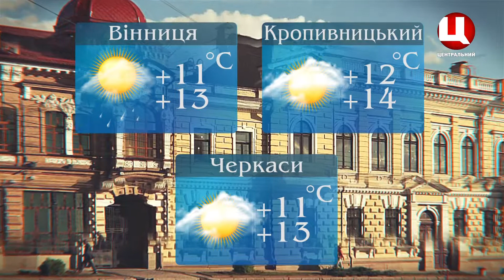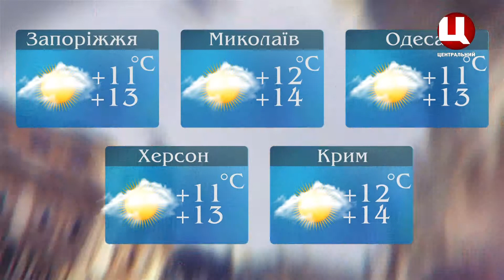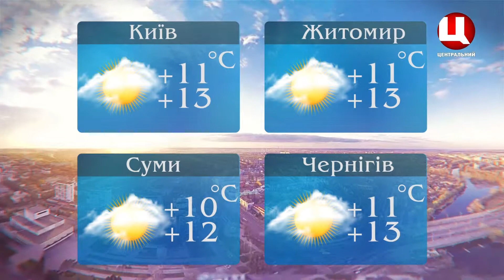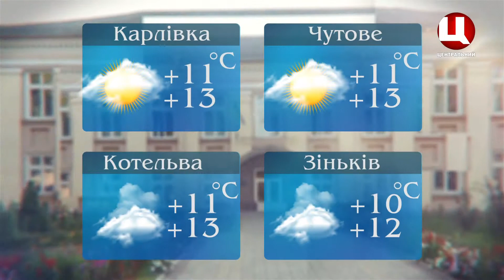Погода на 21.04.2019